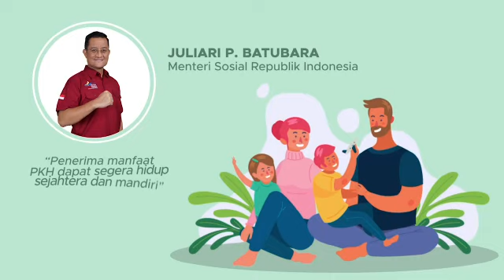Bantuan PKH Dihapus Jika Lakukan ini.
Kemensos Akan Menghentikan Bantuan PKH kepada KPM yang menggadaikan Kartun PKH pada rentenir.